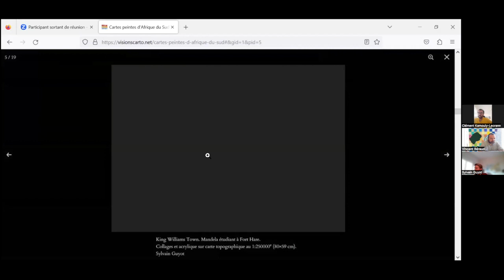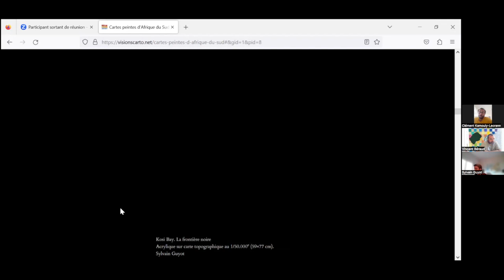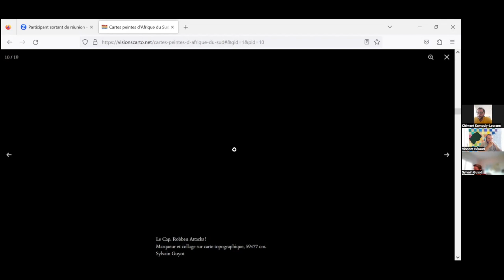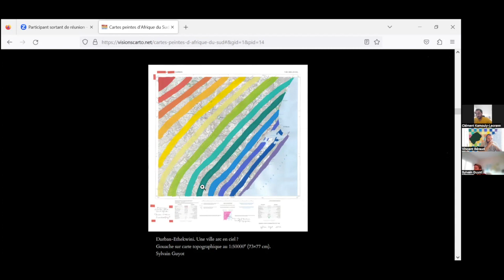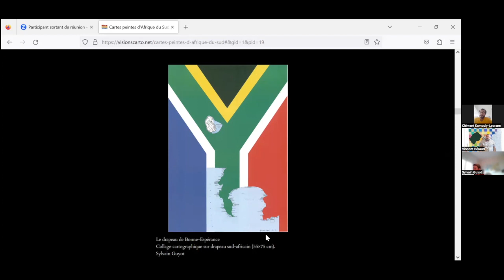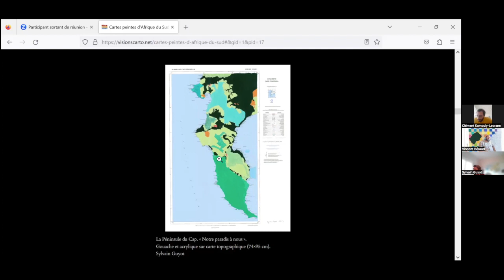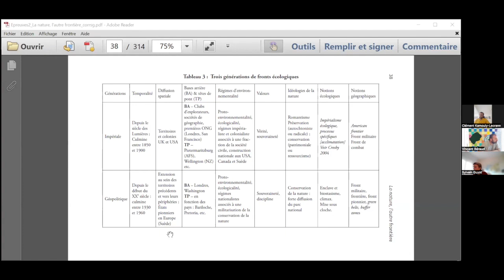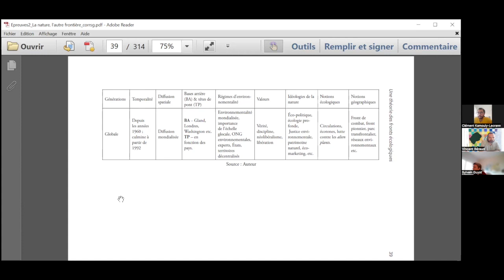Jahazi le Podcast - Sylvain Guyot - Afrique du Sud et front écologique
Podcast à visée pédagogique et scientifique réalisé dans le cadre d'un entretien avec un spécialiste d'une notion contenue dans les programmes d'histoire géographie EMC.